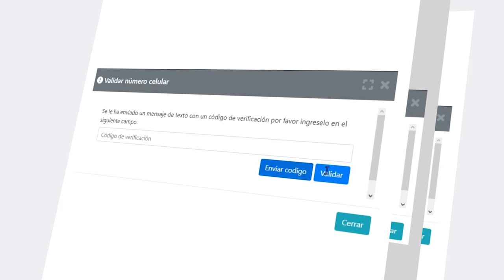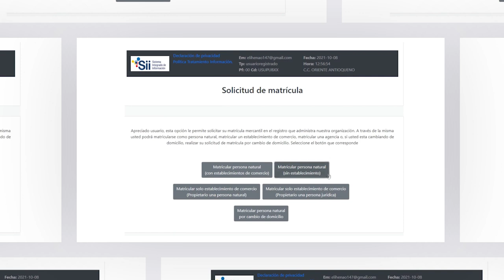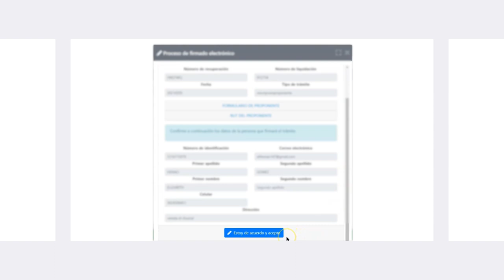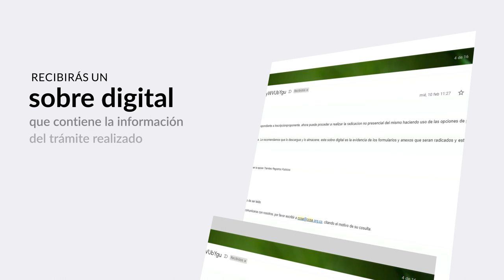Tutorial - Creación matricula mercantil (CCOA)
Animación realizada para Secuencia UNO y CCOA, 2022